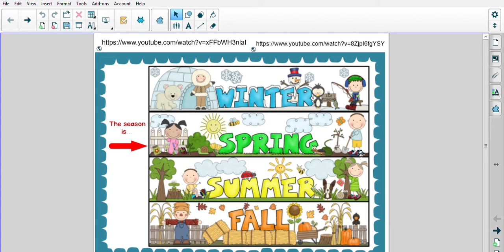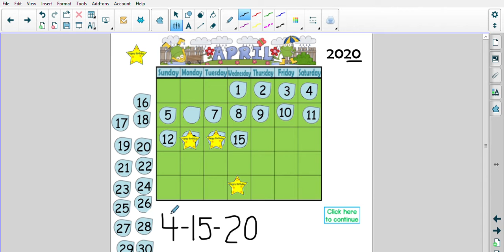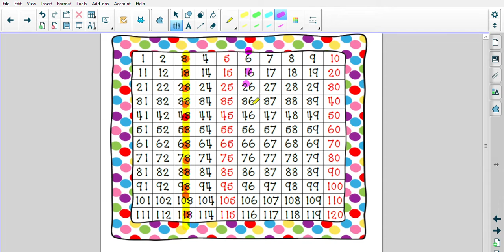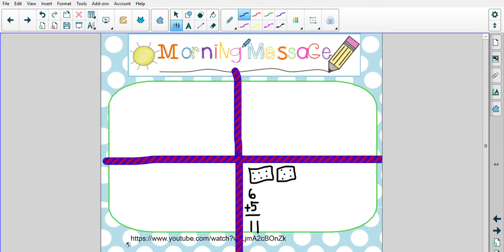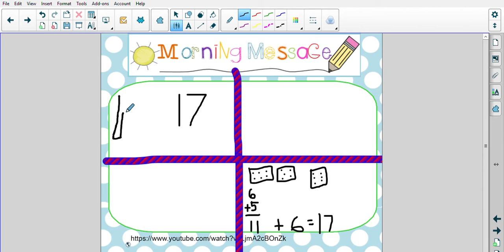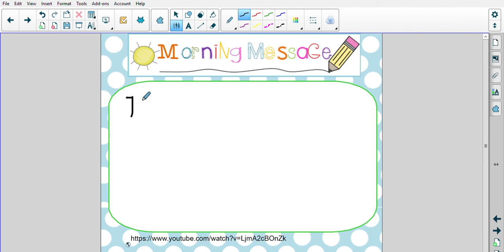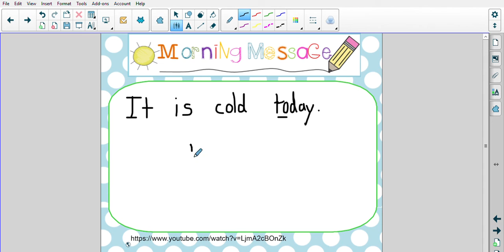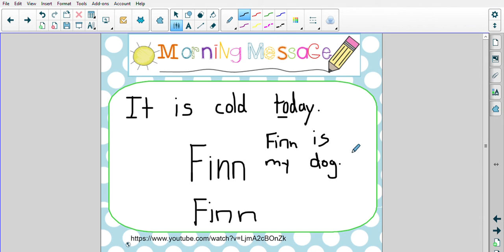Morning Message April 15, 2020